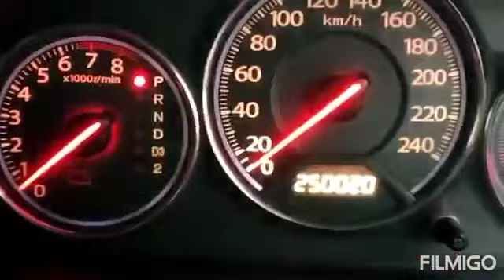Honda civic 2003 Model Price in pakistan.used cars sale in pakistan